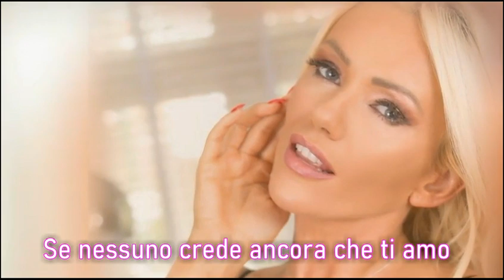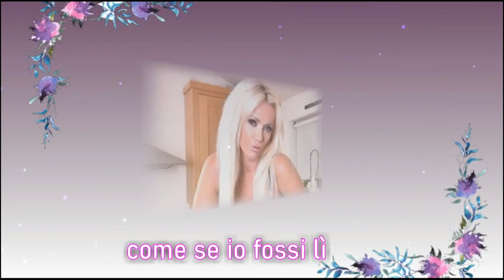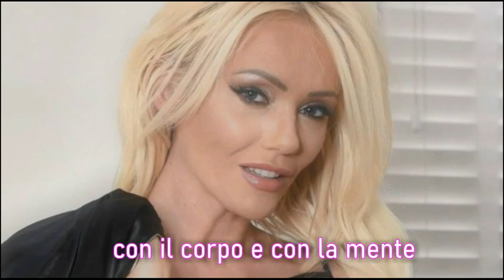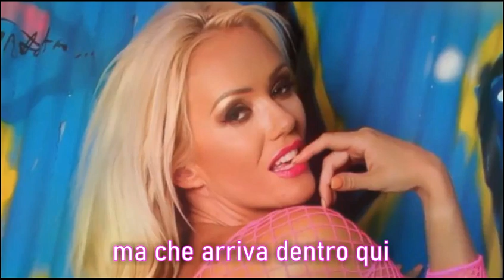Julio Iglesias - Pensami (lyrics) - by Altair